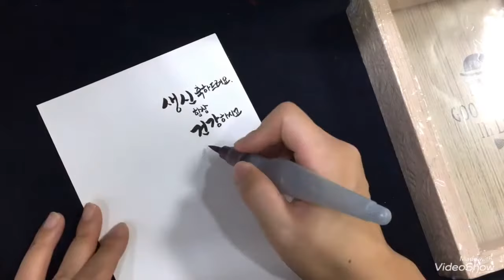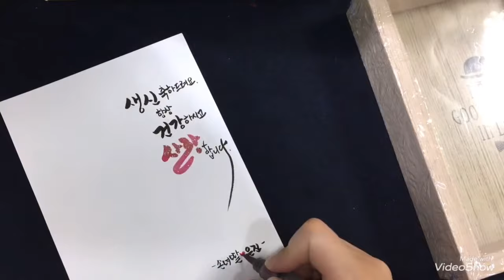[캘리그라피동영상] 교보문고 속 조세핀 캘리액자 즉석 주문작입니다.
[캘리그라피동영상] 교보문고 속 조세핀
캘리액자 즉석 주문작입니다.

손녀딸이 할아버지께 드리는 생신축하 선물 🎁 깔끔하다고 좋아해 주셨어요. 감사합니다. 문의 및 주문은 조세핀에게.